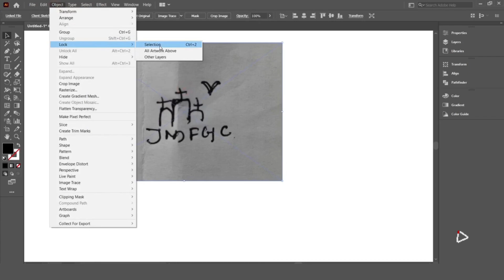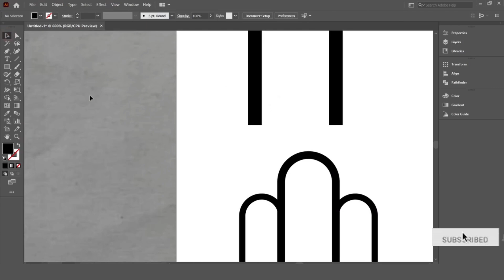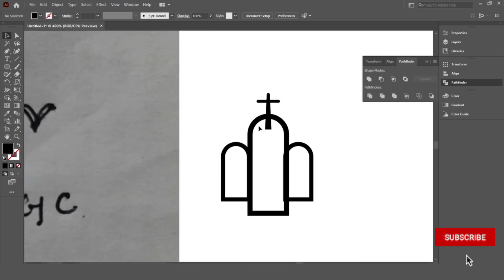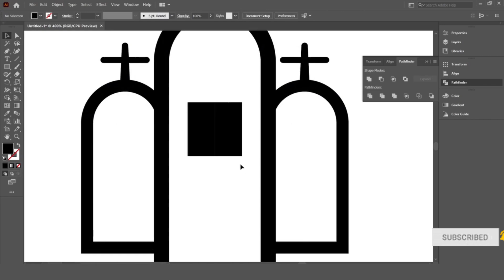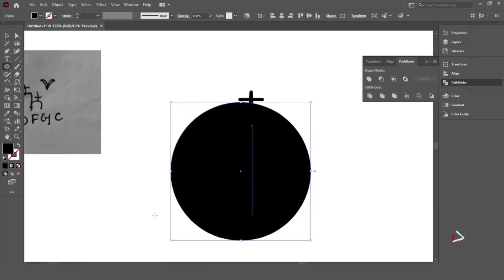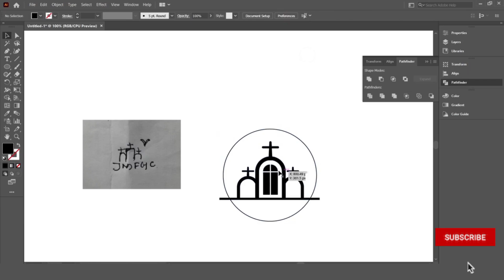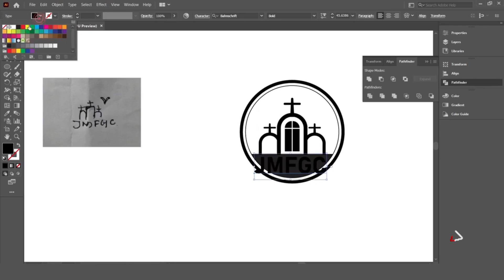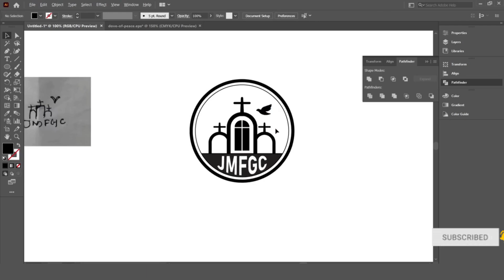Mastering Logo Design in Adobe Illustrator | Step-by-Step Tutorial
Dive into the world of logo design with this comprehensive Adobe Illustrator tutorial! This step-by-step guide will take you through the entire logo design process, from initial concept to final product. Learn essential techniques, tips, and tricks to create a professional and memorable logo. Whether you're a beginner or an experienced designer, this tutorial has something for everyone.

Step-by-step logo design

Illustrator logo process

Creating a logo in Illustrator

Illustrator design tips

Logo creation process

Graphic design tutorial Illustrator

4o